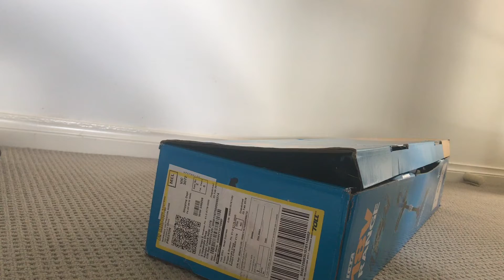Product Research & Reviews 🎥 Garden Tools 🧰 Victa 🌱Trimmer & Edger Kit 🤩